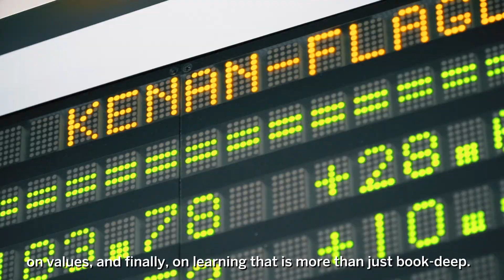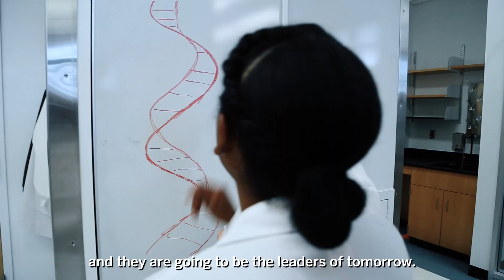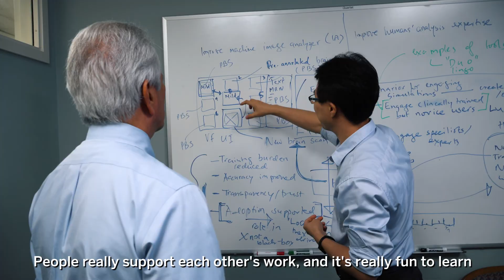Leaders in Innovative Research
Research at UNC-Chapel Hill, a billion-dollar venture, has quadrupled over the past 15 years, firmly establishing Carolina as one of America’s top-ranked research universities. Learn more about research at Carolina.